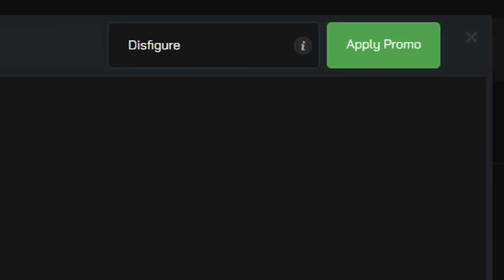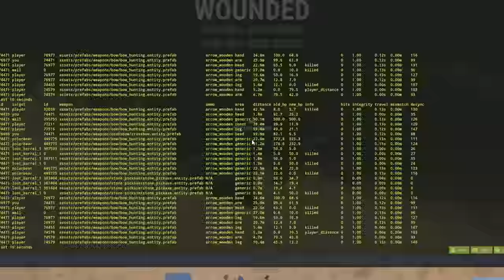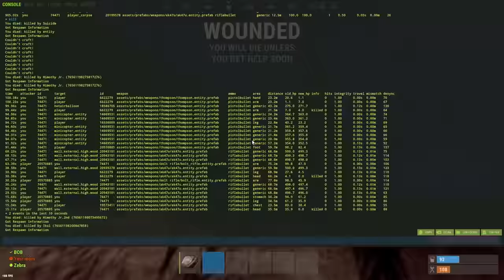THE MOST UNEXPECTED OUTCOME - Rust (Movie)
-CHAPTERS-
Intro 0:00
The Start  0:20
Getting Raided 17:18
The Rebuild 19:47
The Unexpected Outcome 31:43
Day Two 33:15
Outro 1:14:17

-PC SPECS-
Nvidia Gigabyte Geforce RTX 3080 TI Gaming 12G OC
Corsair RMx RM1000X 80 Plus Gold Fully Modular
G.Skill Trident Z5 RGB 64GB DDR5-5600
NZXT Kraken Z63 280mm
ASUS ROG Strix Z690-E WI-FI

-PERIPHERALS-
MAIN MONITOR - MSI 27” FHD (1920 x 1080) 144Hz 1ms
SECOND MONITOR - MSI 27” FHD (1920 x 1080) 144Hz 1ms

(IN ORDER)

1. Floral - Dreem
2. Five Below - Ooyy
3. Realm - Ballpoint
4. City Echoes - Dreem
5. Envied - Dreem
6. Decaying - Dreem
7. Ceilings - Dreem
8. Day Four - Dylan Sitts
9. Wither Away - Dreem
10. Asking - Dreem
11. Five Below - Ooyy
12. Zilch - Jobii
13. Relapse - Strlght
14. Maverick - Ooyy
15. No Ice - Dylan Sitts
16. Golden Triangle - Ava Low
17. Keep It Down - Shiruky
18. Decaying - Dreem
19. Siren Screen - Ooyy
20. Sloppy - Timothy Infinite
21. Unravel - Zorro
22. Way Up - Nbhd Nick
23. We Changed - Rambutan
24. Bird Cage - Dylan Sitts